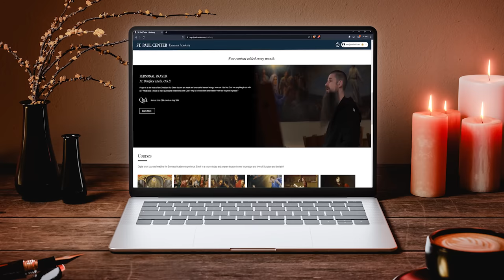Why St. John Paul II Added The Luminous Mysteries w/ Fr. Gregory Pine O.P.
Fr. Pine tell us why he likes the Luminous Mysteries.